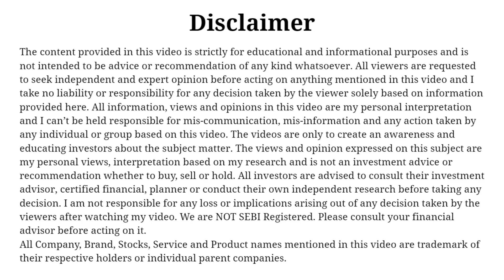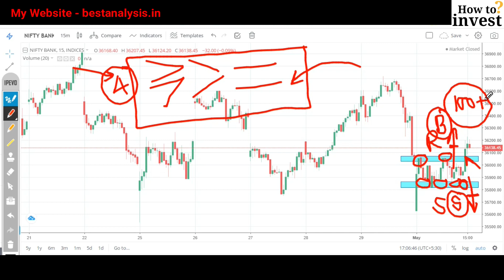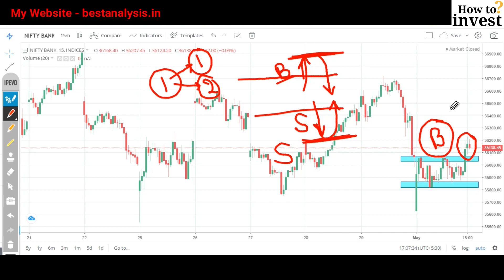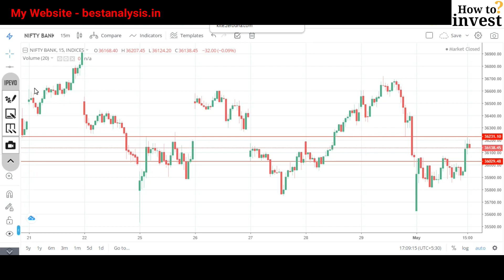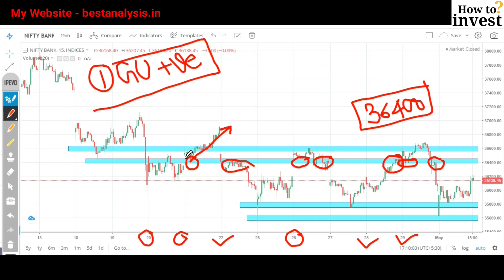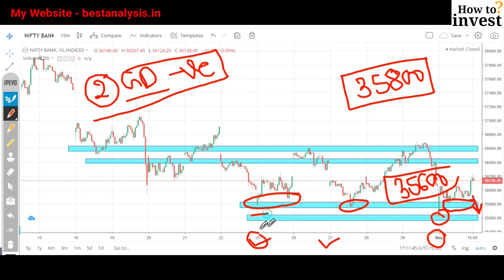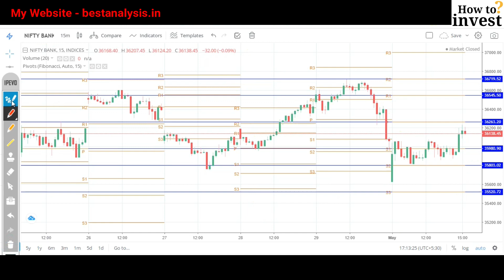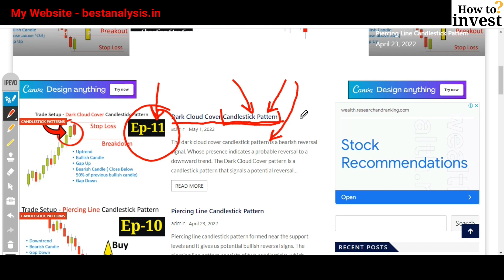Bank Nifty Tomorrow Prediction 4 May 2022